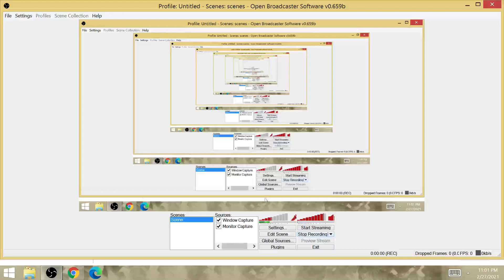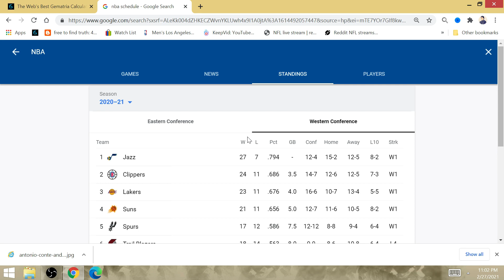2020-2021 NBA Game of the Day February 28: Los Angeles Clippers-Kawhi beat Milwaukee Bucks-Giannis!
I like LA to pick up its 11th win against the eastern conference against the Bucks, and they should play for their 26th win against the Celtics.